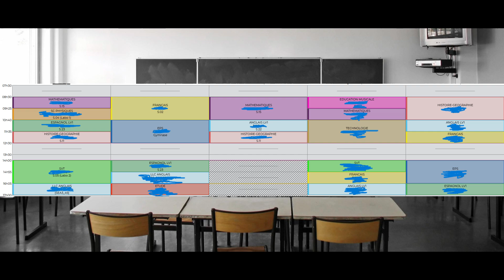La rentrée - Again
La rentrée, l'évènement de l'année qui peut être le meilleur comme le pire...
Cette vidéo est de l'humour, bien évidemment j'ai passé une bonne rentrée et j'ai une super classe et de bons profs, aucun problème.